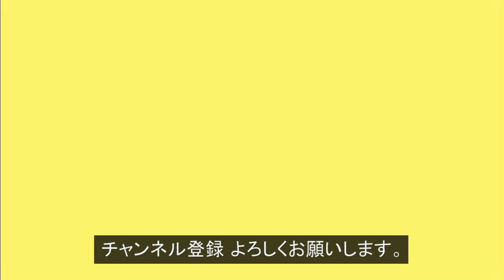1本のダイヤモンドノットの結び方！【綺麗な 玉結び】1 Strand Diamond Knot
綺麗な 飾り結びとして、またブレスレットの留め具部分としても実用的に使えます。

他には エンドノット、止め結びとしても便利に使えます。

今回は、パラコードで1本の紐で作るダイヤモンドノットの結び方をご紹介します。
How to tie a 1 strand diamond knot tutorial.

今回使用したパラコード（ライトモスグリーン /4mm7芯）

「動画説明」

今回は、パラコードで1本のダイヤモンドノットの結び方をご紹介しました。

「関連動画」

パラコードでダイヤモンドノット（玉結び）2本での結び方！Paracord Diamond knot Two strand

スネークノット（つゆ結び）の編み方・結び方！応用してパラコードブレスレットやキーホルダーも作れる！Paracord Snake Knot

平編み（コブラ編み）の編み方・結び方！応用してパラコードブレスレットやキーホルダーも作れる！Paracord Cobra Weave

「SNSなど」